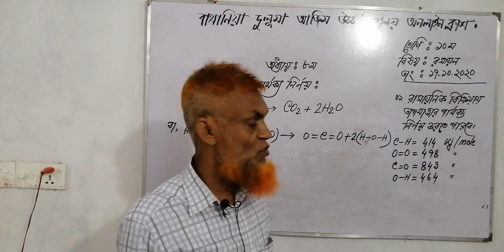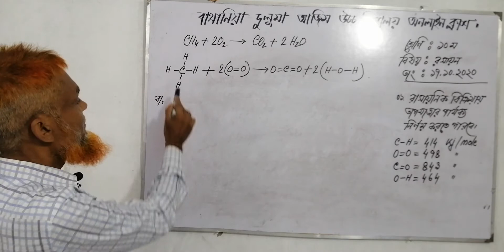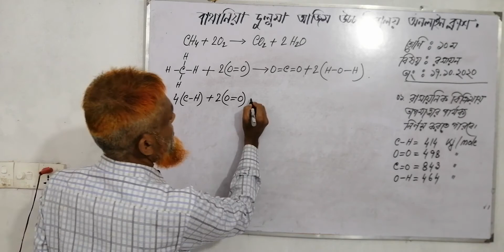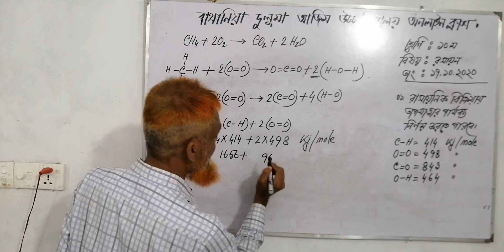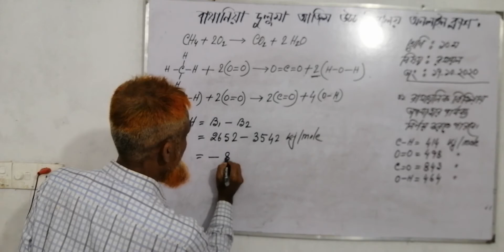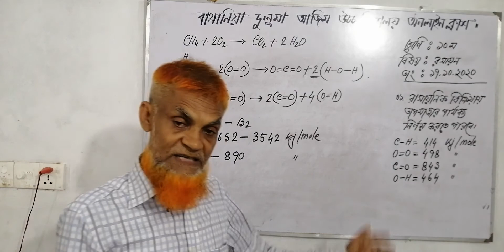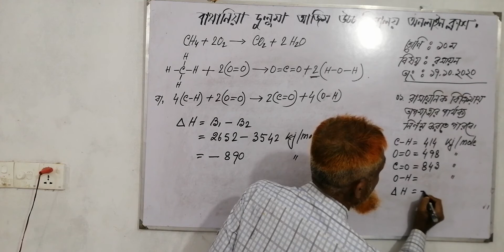রসায়ন বিজ্ঞান ৯ম/১০ম শ্রেণি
শেখ মোহাম্মদ একরামুল হক
সহকারী প্রধান শিক্ষ
বাথানিয়া দুলুমা আজিম উচ্চ বিদ্যালয়
ছাগলনাইয়া,ফেনী